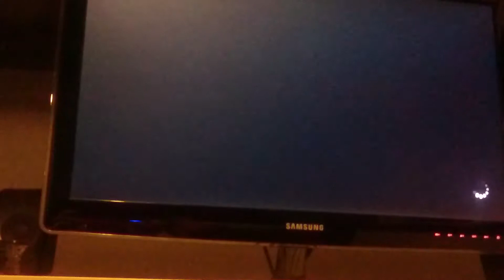Street fighter V Beta Birdie vs Cammy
Stress beta test